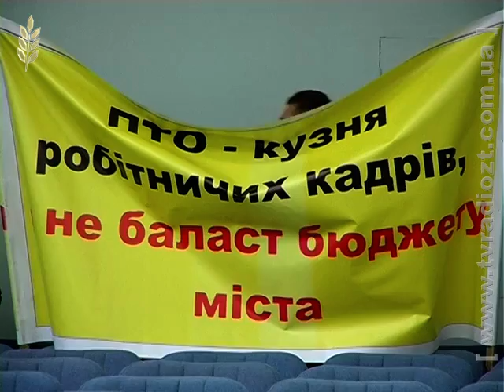Перед початком сесії Житомирської міськради працівники профтехосвіти влаштували мітинг